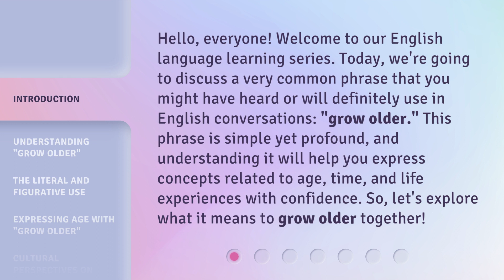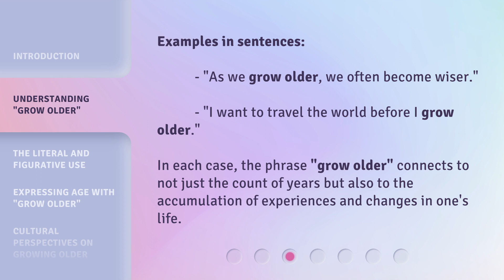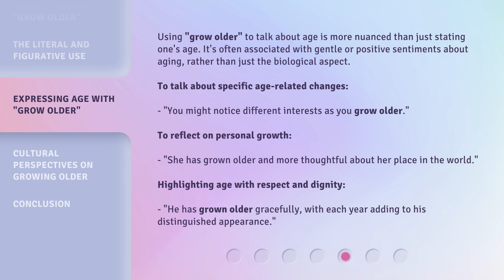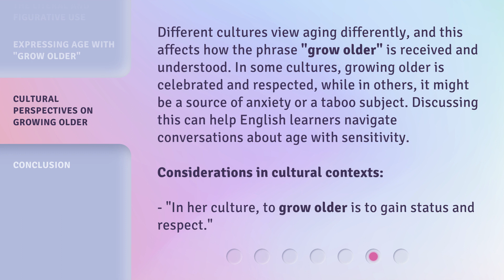Growing Older: The Journey Through Time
Growing Older: The Journey Through Time • Explore the profound meaning of growing older and how it relates to age, time, and life experiences. Discover the literal and figurative uses of the phrase and learn how to express age with confidence. Join us on this captivating journey through time!

00:00 • Introduction - Growing Older: The Journey Through Time
00:37 • Understanding "Grow Older"
01:26 • The Literal and Figurative Use
01:54 • Expressing Age with "Grow Older"
02:33 • Cultural Perspectives on Growing Older